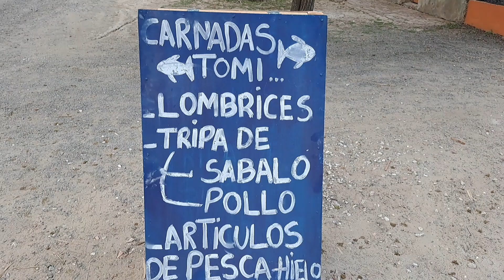VIDEO cortito y al pie 🎣💪